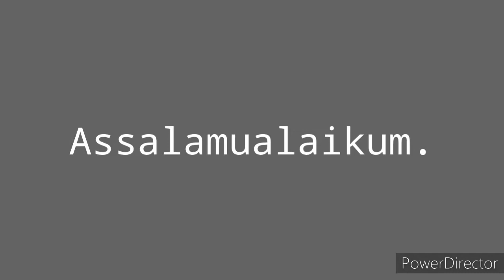Sholawat Huwa Nur